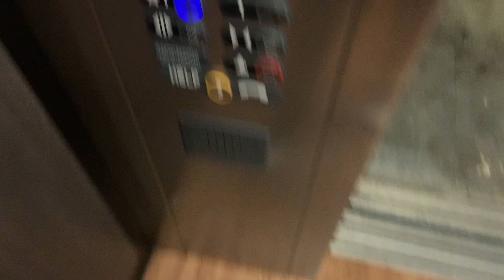College Student Working at The University of Virginia | Week In My Life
As the summer draws to a close, I thought it would be a good time to catch everyone up on where I've been and what I've been up to. I really like this video because it shows how hard work can lead to success! Hope you enjoy!

Photography Instagram: @mikejohnsonphotographer